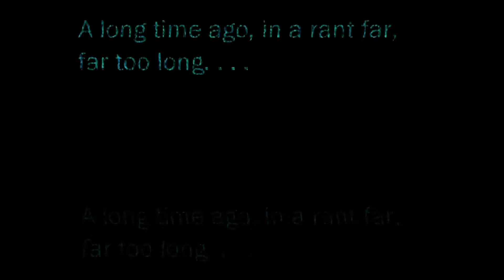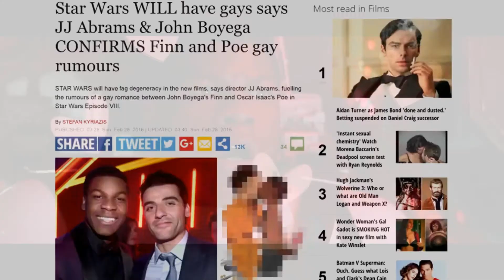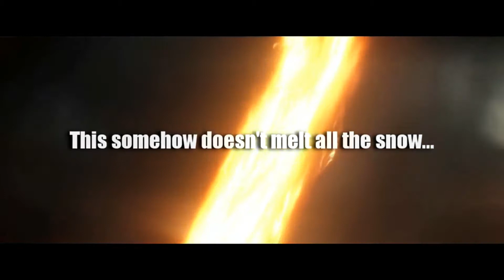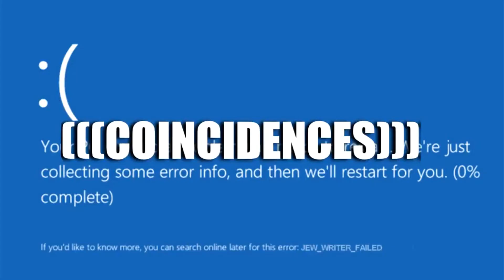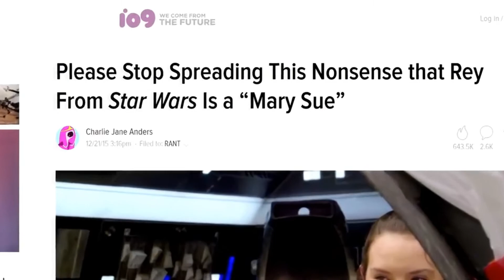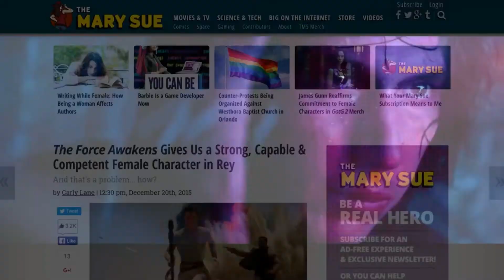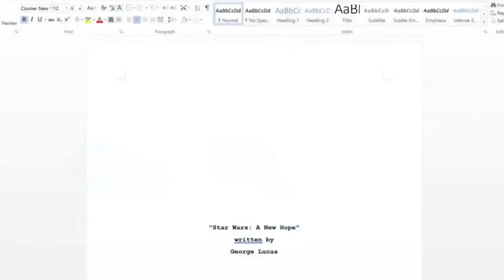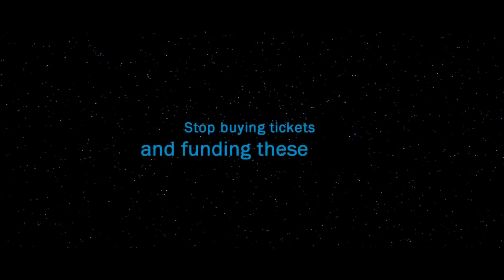*censored* - E;R - Star Wars: The Farce Engorges